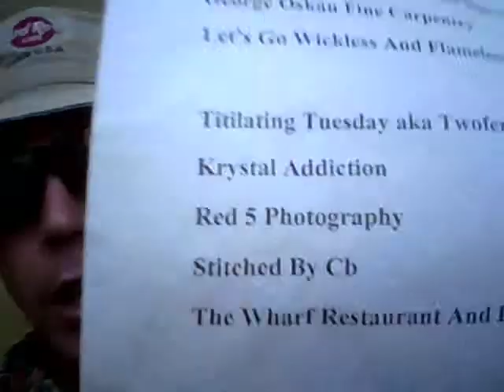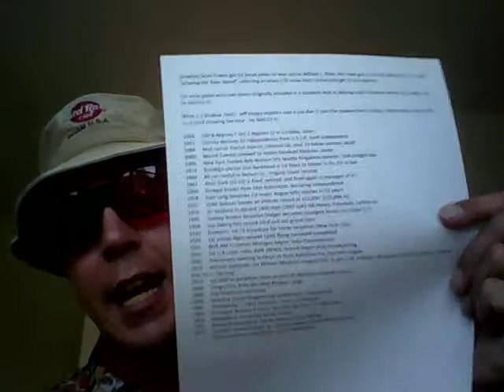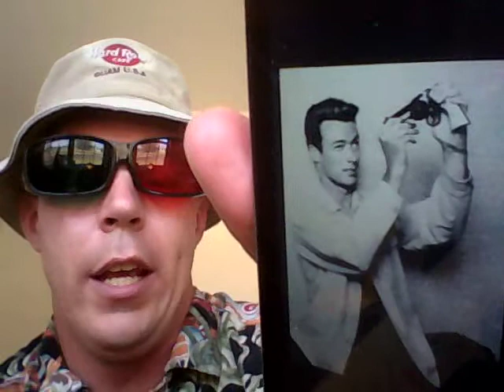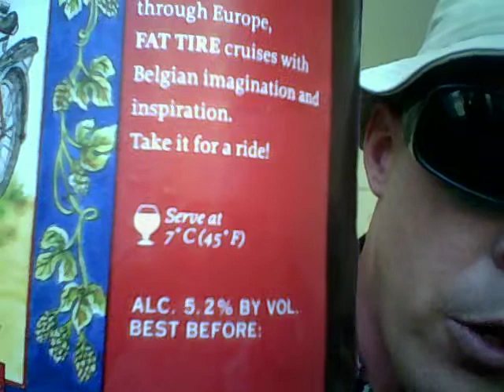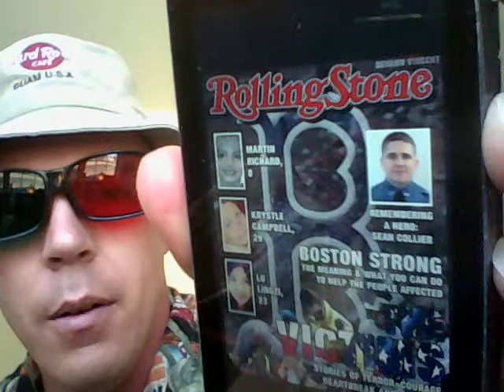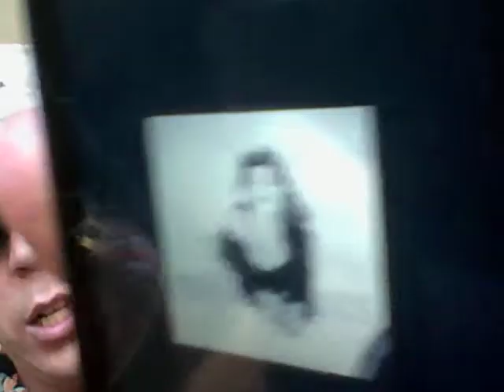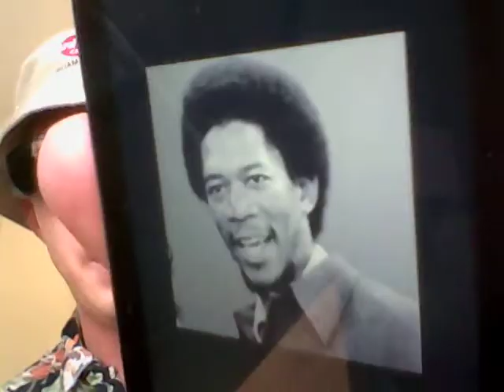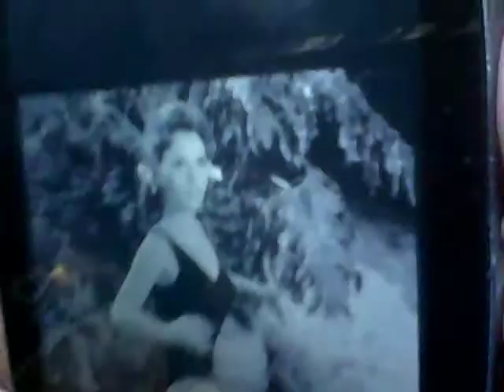Beer And Song Of The Day August 20, 2013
Today's BEERS Of The Day are Yuengling Lager @ 4.4% ABV from Pottsville, Pennsylvania AND New Belgium Fat Tire Ale @ 5.2% ABV from Fort Collins, Colorado. Today's SONGS Of The Day are Ecstasy Of Good (lyrics) by Ennio Morricone, I Got You (I Feel Good)(lyrics) by James Brown from 1965, AND Give It Up Or Turn It A Loose (lyrics) by James Brown from 1970. Birthday shout outs go to my good friends Mark, Conrad, Den, and Ray. Additional shout outs go to my good friends Jonathan, Hoppy, Orlando, his better half Jasmine, Andrew, Mike, and Jason. This one's a long one, but it's DEFINITELY one you will LOVE! Enjoy!